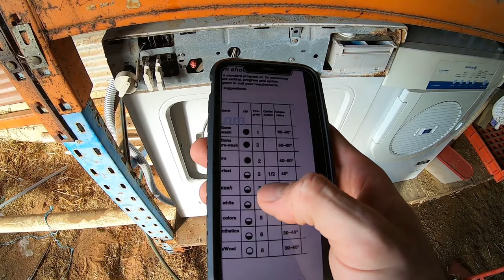Washing dirty cloth rags in the old unknown washing machine (MACHINE DISPOSED)